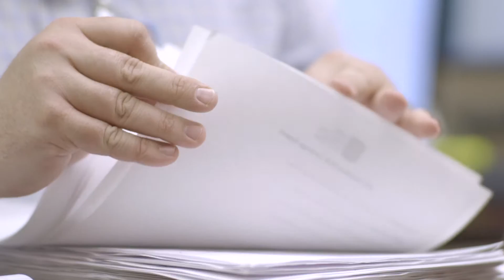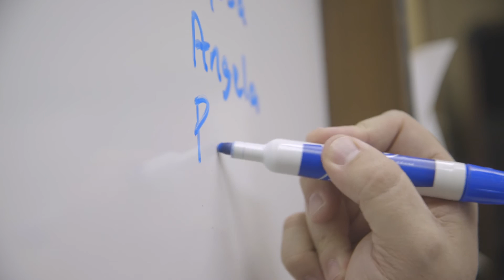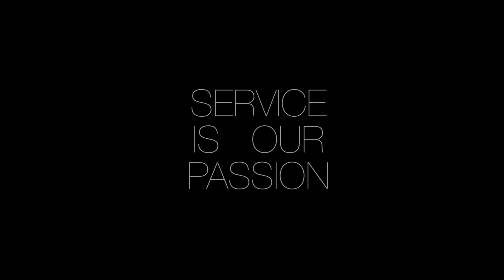UMC Environmental Services (EVS) - Why Service is Our Passion